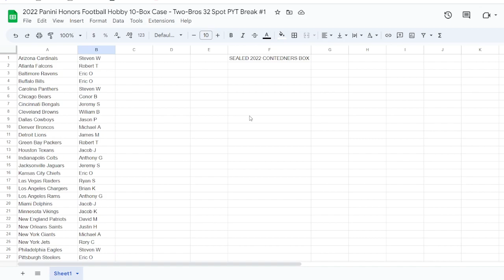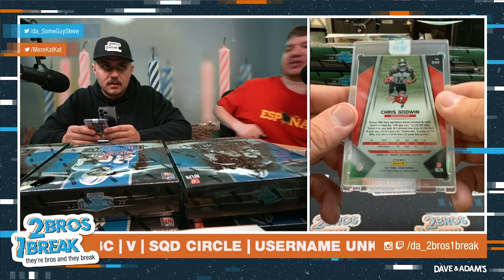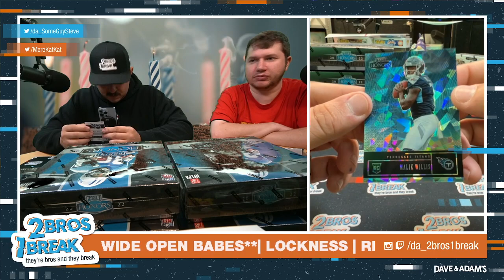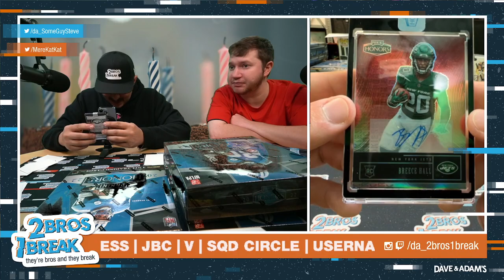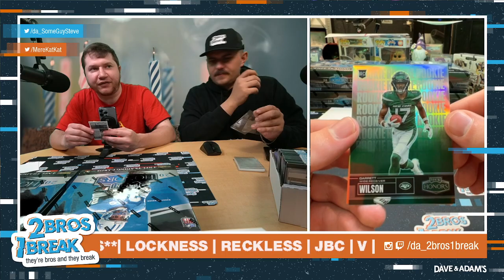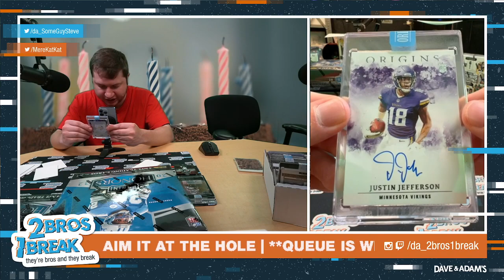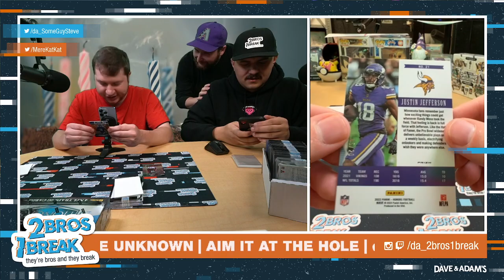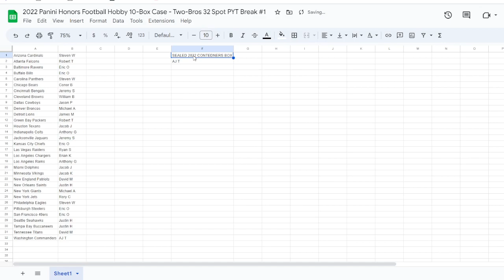2022 Panini Honors Football Hobby 10-Box Case - Two-Bros 32 Spot PYT Break #1